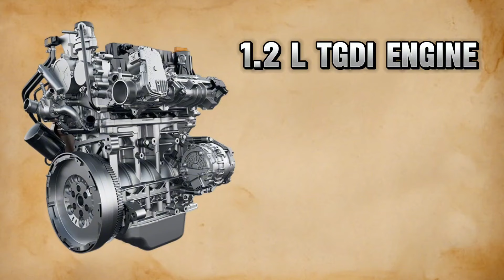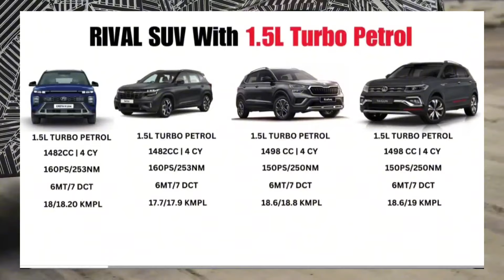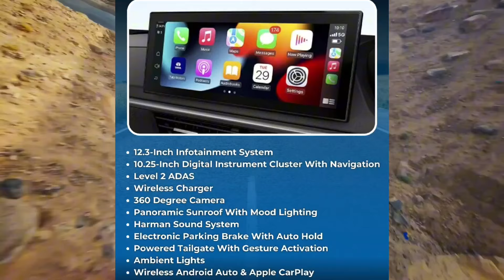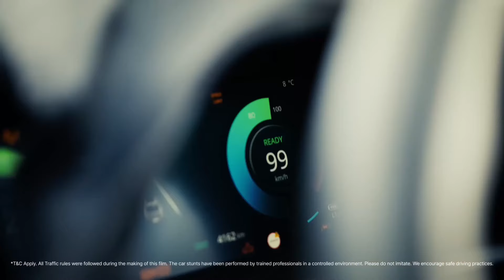Tata Curvv All Features Leaked। Diesel with DCT। Price, Features, Crash Test. Carpros.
tata curvv.
Tata Curvv
Tata curvv review
tata curvv price
Tata curvv engine
Tata curvv features